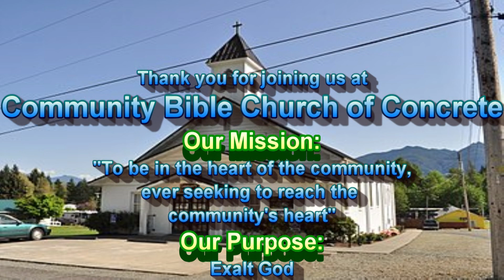"Responsibility & Restoration in Relationships" (02-26-2023)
Community Bible Church of Concrete
Pastor Rob Thomas
GAL 018